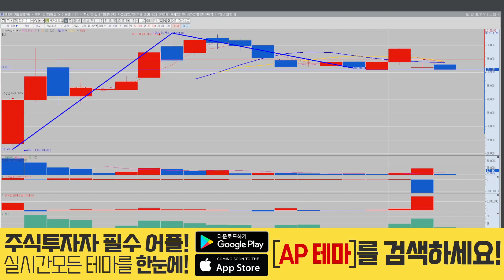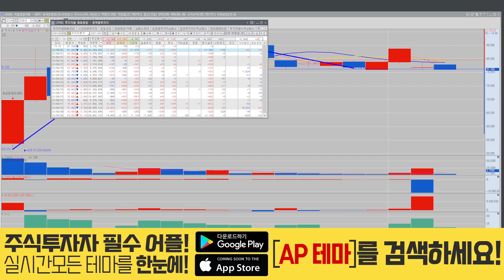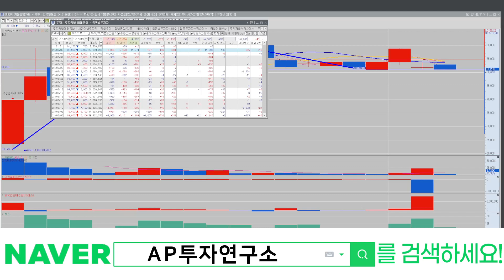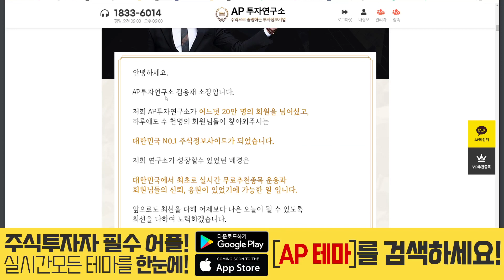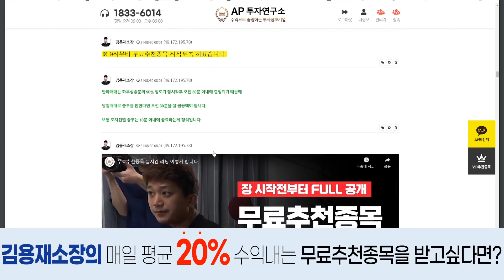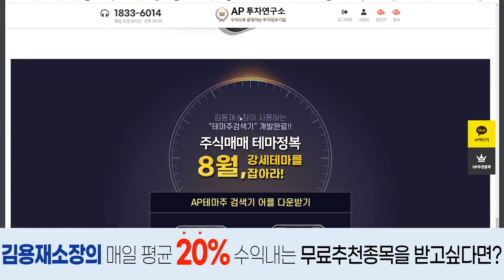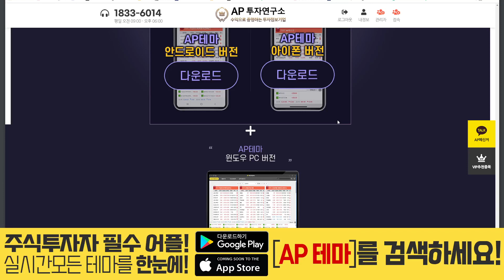카카오뱅크(323410) - 블록딜 문제 없습니다.